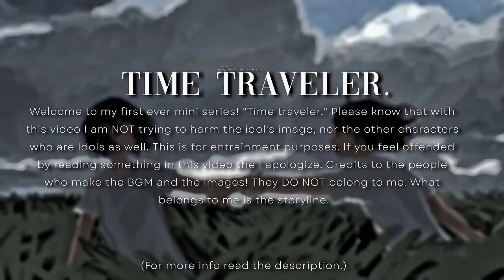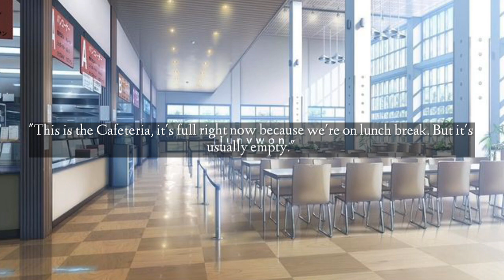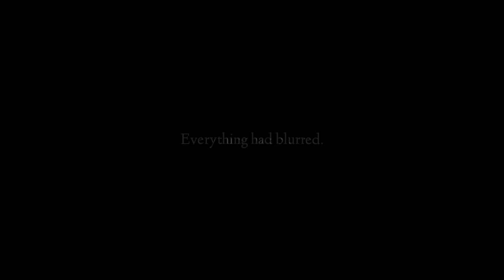|| EP 1 ❝𝙏𝙞𝙢𝙚 𝙩𝙧𝙖𝙫𝙚𝙡𝙚𝙧.❞ ꒰ENHYPEN OT7 ff.꒱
˚ ༘♡ ·˚꒰ᥕᥱᥣᥴ᥆꧑ᥱ ꒱ ₊˚ˑ༄"
"𝘕𝘰 𝘰𝘯𝘦 𝘤𝘢𝘯 𝘥𝘦𝘤𝘪𝘥𝘦 𝘸𝘩𝘢𝘵 𝘴𝘰𝘮𝘦𝘰𝘯𝘦 𝘦𝘭𝘴𝘦 𝘴𝘩𝘰𝘶𝘭𝘥 𝘥𝘰 𝘸𝘪𝘵𝘩 𝘵𝘩𝘦𝘪𝘳 𝘭𝘪𝘧𝘦." — ♡ !!

                         ༶•┈┈┈┈┈┈୨♡୧┈┈┈┈┈•༶

ˏˋ Please 𝗗𝗢 𝗡𝗢𝗧 upload any of my videos without my 𝗣𝗘𝗥𝗠𝗜𝗦𝗦𝗜𝗢𝗡 or re-create it with X Idol. ·˚ ༘ ꒱

꒷꒦ 𓍢ִ໋🌷͙֒  ꒷꒦ This 𝗜𝗦𝗡'𝗧 ment to harm any of the idols used in this video. Same goes with the other characters I use. ♡ ⌇ #

𓄹🧸⩩ I will 𝗡𝗘𝗩𝗘𝗥 𝗦𝗘𝗫𝗨𝗔𝗟𝗜𝗭𝗘 any member regardless them being adults or minors. ˓𓄰 ♡୨

ⵓ𓏲࣪◜ Yn is based on a female character, I know there's a little percentage of guys who read my FFs, I am sorry for this little inconvenience. ★﹟♡

💭 Ꮺ Any 𝗜𝗡𝗔𝗣𝗣𝗥𝗢𝗣𝗥𝗜𝗔𝗧𝗘 comment about the members or about the writter A.K.A me, will be 𝗥𝗘𝗣𝗢𝗥𝗧𝗘𝗗 and 𝗗𝗘𝗟𝗘𝗧𝗘𝗗. ʚ♡ɞ

˚꒦꒷🌷꒷"𝗪𝗛𝗘𝗥𝗘 𝗖𝗔𝗡 𝗜 𝗖𝗢𝗡𝗧𝗔𝗖𝗧 𝗬𝗢𝗨? ˚﹆
(For now I only have INSTAGRAM, maybe in the future I'll open up more Social Media's account.)